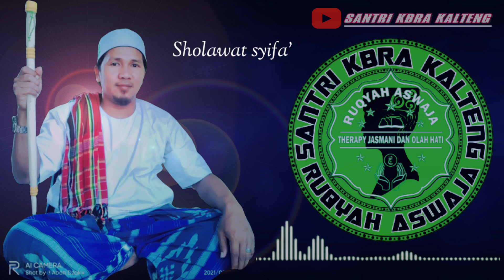RUQYAH SAK1T M4AG || RUQYAH ASWAJA